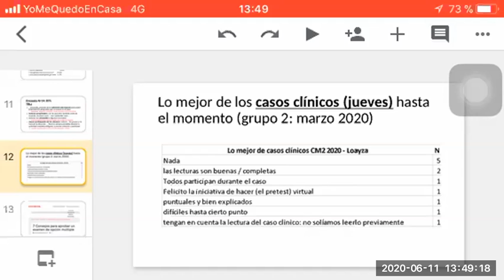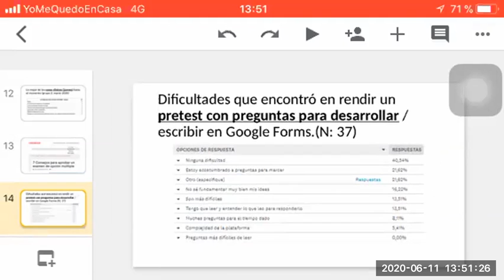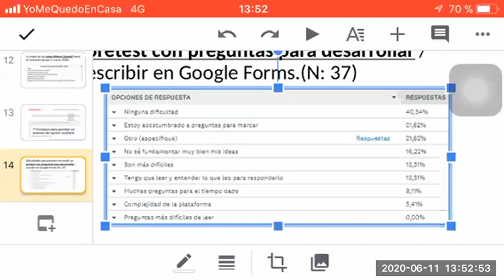Exámenes de opción múltiple: son la mejor forma de evaluar aprendizaje? Podcast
Las preguntas de opción múltiple permiten saber que un estudiante sabe sobre el tema?
Qué porcentaje de alumnos marcan por probabilidades o por azar?
Cuántos responden descartando alternativas?

Yo pienso que la mejor evaluación es oral, seguido de las preguntas abiertas o para desarrollar. Obviamente, es más trabajo para nosotros los profesores, pero, así podemos saber si alguien sabe o no sabe algo.

En la vida real no nos dan alternativas de solución para que escojamos.
Nosotros tenemos que tener el conocimiento para tomar las mejores decisiones y debemos saber fundamentar cada decisión tomada. Más aún en nuestra carrera en la cual dependen vidas humanas, literalmente.